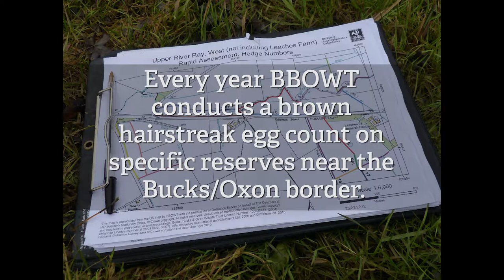How to survey brown hairstreak butterflies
Every year we survey brown hairstreak butterflies. This is how we do it.